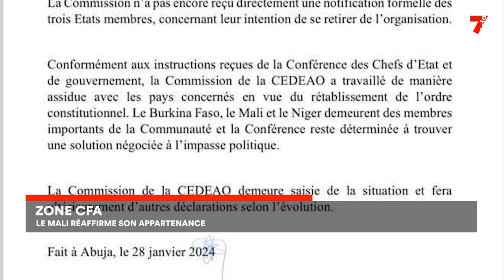Zone CFA : le Mali réaffirme son appartenance